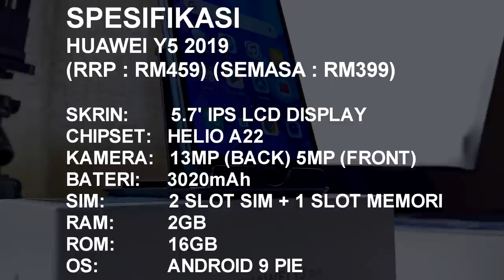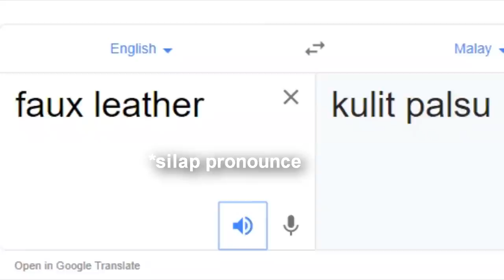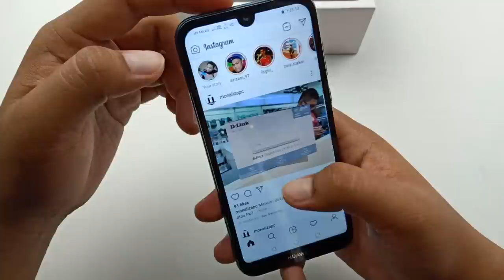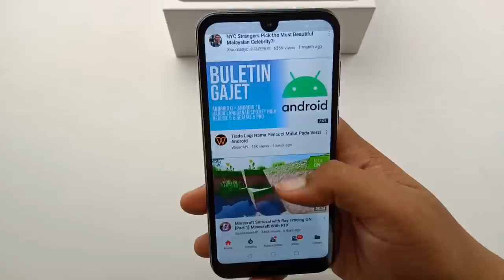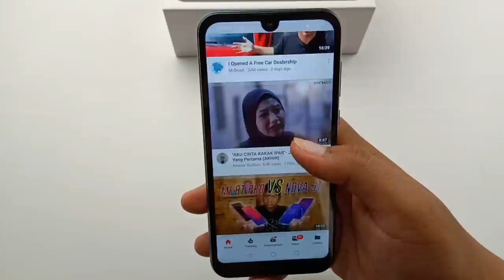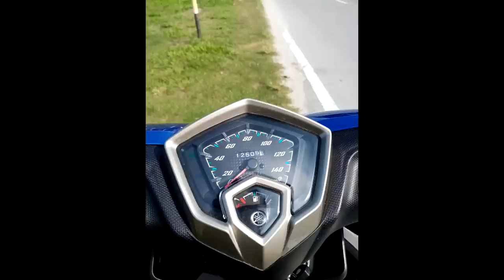[REVIEW] HUAWEI Y5 2019 RM399 Terbaik dari Huawei 😍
Huawei tahun 2019 ini mempunya banyak perubahan terutama dari penawaran harga peranti mereka.Huawei Y5 2019 Merupakan sebuah peranti kelas permulaan yang dijual dengan harga yang tidak terlalu mahal dan mempunyai spesifikasi asas yang menarik.